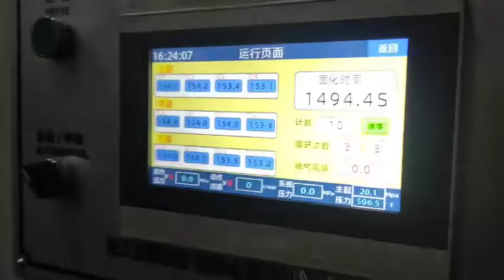WendyLQ-GS18-630T hydraulic press machine for brake pads, brake shoes,brake lining friction material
1.This press machine is produced special for brake pads, brake lining, and brake shoes. 2.Mold can move in and out automatically. 3.the seal ring of main cylinder can use for 5Y. 4.operated panel and hydraulic system is very simple, it is without cooling system. 5.A female can operate 2 sets of 300T at the same time.